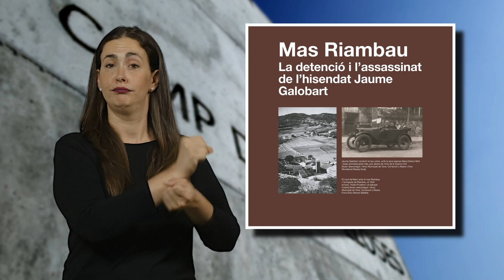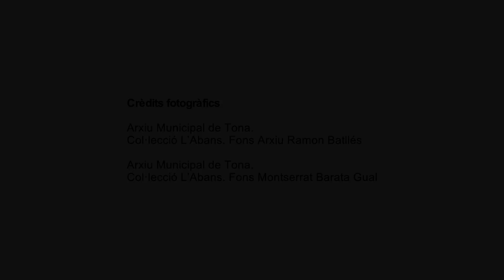Mas Riambau. La detenció i l’assassinat de l’hisendat Jaume Galobart